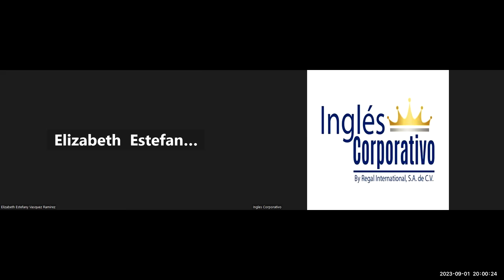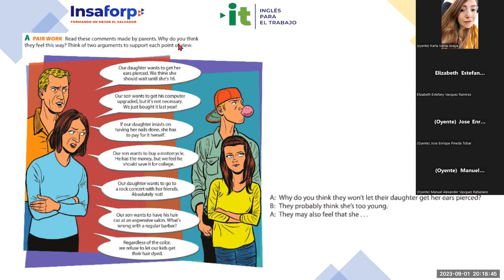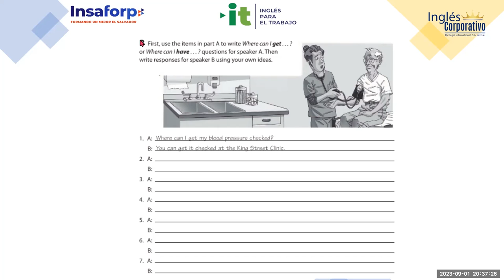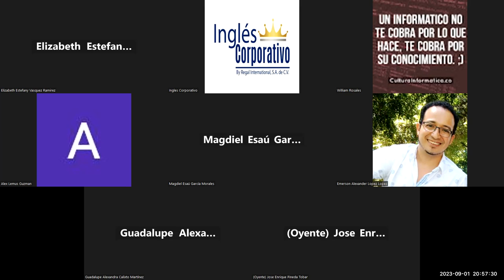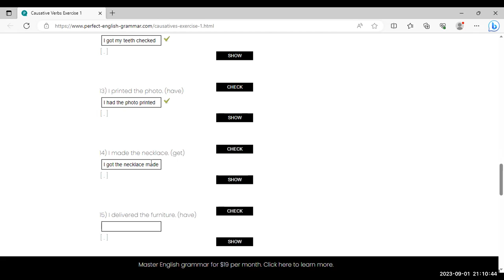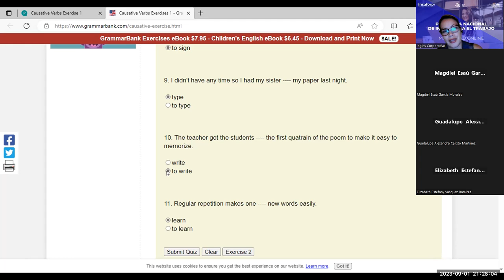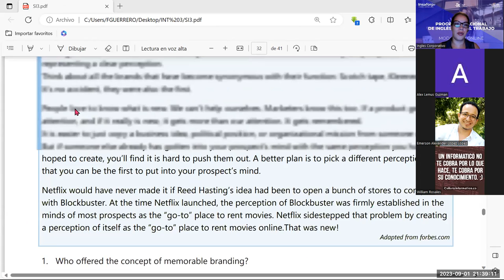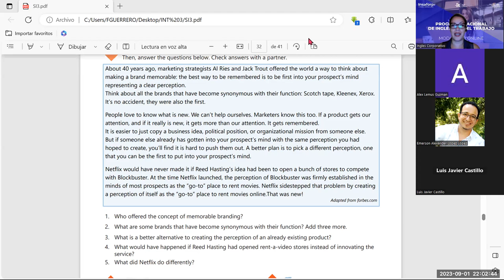Sesion -18-01-09-2023-AC29750-0006-2023-Guerrero- Components of effective branding conversation.